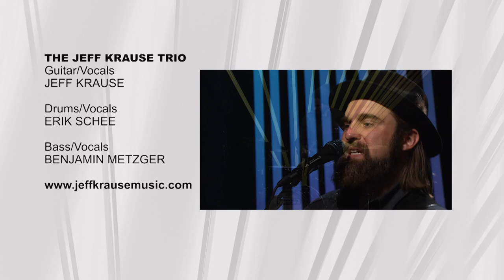Prairie Musicians: The Jeff Krause Trio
Rooted in the tradition of classic Americana & Folk storytelling with a bit of Blues & Southern Soul, the Jeff Krause Trio creates a spirit that evolves around the acceptance of the highs and lows of everyday life.

00:25 - "Nobody Else in the Room"
05:33 - "Loaded Gun"
09:54 - "Not Easy to Love"
13:38 - "Love You Tis Way"
19:34 - "Chasing Dreams"
23:32 - "Drown in the City"